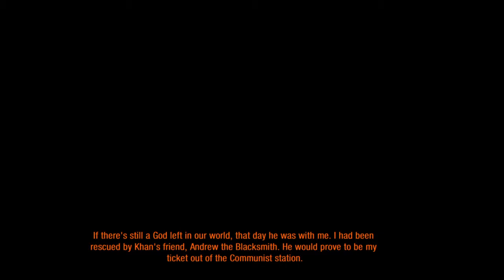Lets Play Metro Redux 2033-Prt 16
Damn nazi's